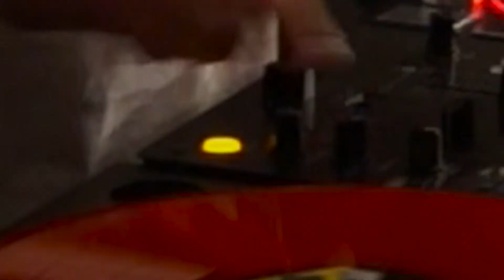Daz Mix Sessions Part 1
Daz hits the turntables for Mix Sessions part one from the Skank fm studio Belfast city.The video and mix includes some classic Hip Hop, R&B tracks with a few basic cuts, beat juggles and mixes.

for live radio shows and some fine music.